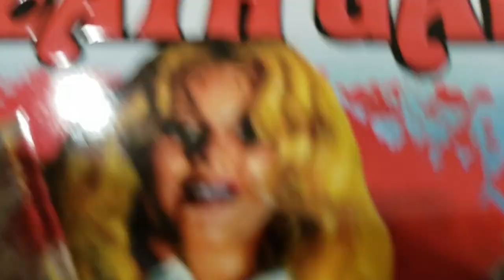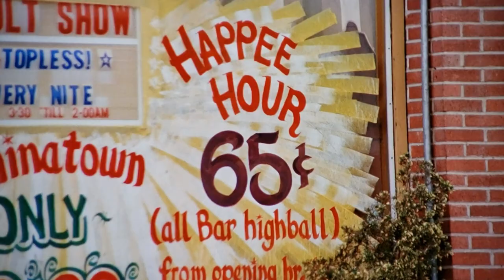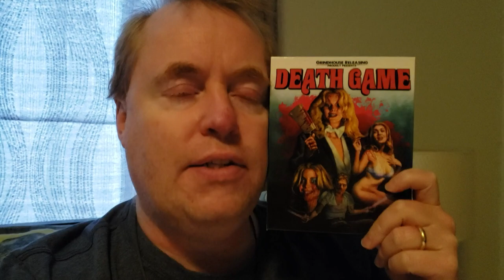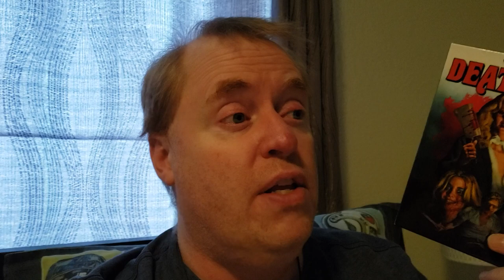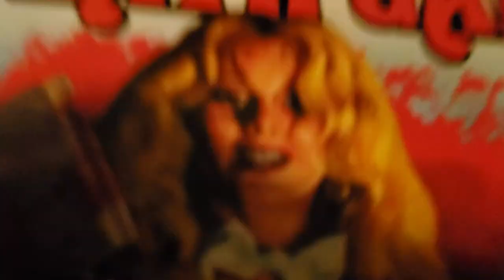LITTLE MISS INNOCENCE Movie Review (1973) Schlockmeisters #1618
LITTLE MISS INNOCENCE Movie Review - Don't bring teenagers home!